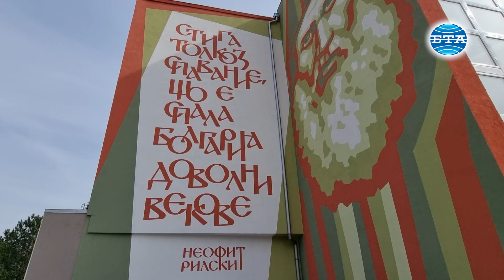Училище и детска градина в Твърдица са обновени по проект за близо 960 хиляди лева